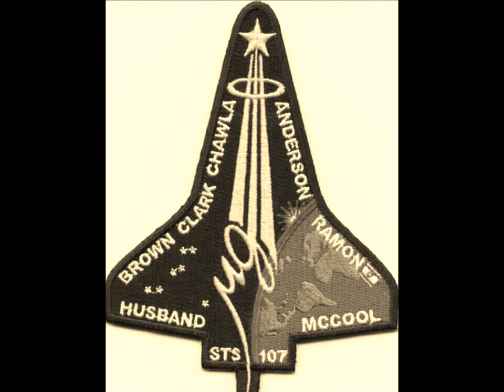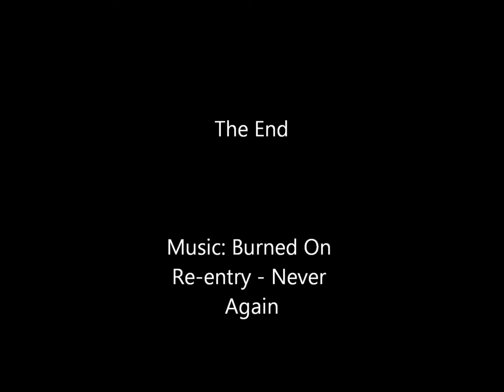Space Shuttle Program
Inspired by the space shuttle program we wrote a song called Never Again. Unfortunately we couldn't record the song in a professional studio(Kind of try-out)..So sorry for the bad quality!XD